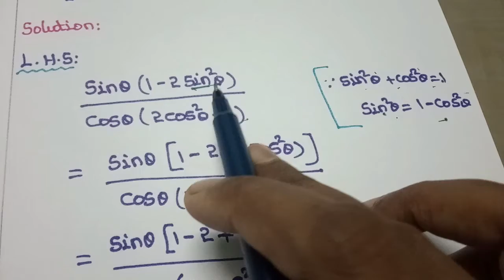CBSE Class 10th NCERT Maths Ch-8 Introduction to Trigonometry Exercise 8.4 Questions 5 (iv,v,vi,vii)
NCERT Maths
Chapter 8 Exercise 8.4
Questions 5 ( iv,v,vi,vii )
Complimentary angles
Trigonometry Basics
Shortcuts and Tricks
Trigonometry Formulas
Trigonometry Tricks
Trigonometry Tables
ratios
identities
Introduction